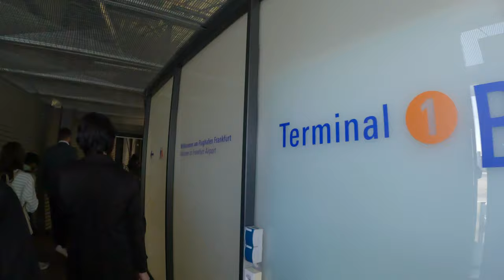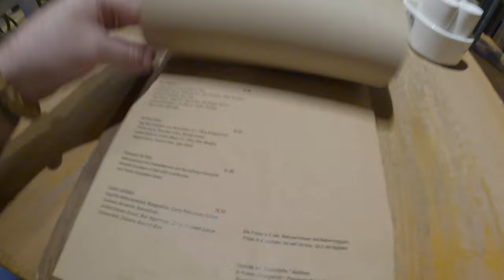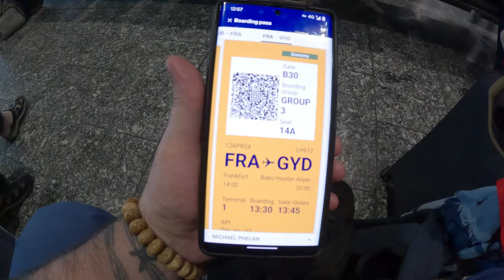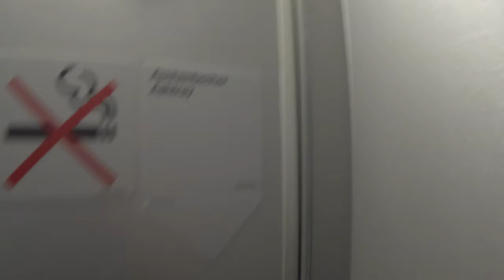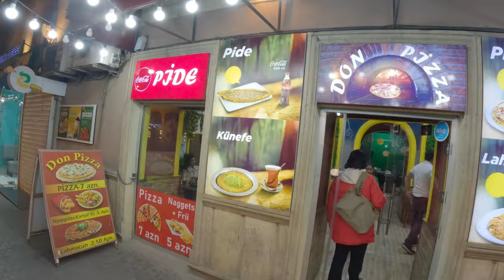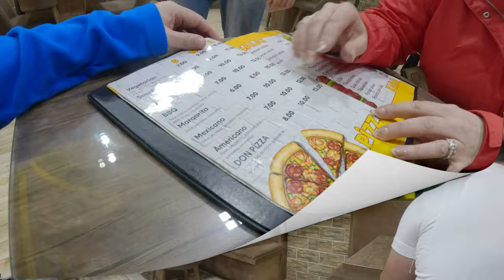Discovering Azerbaijan: Passport Stamps on an Unforgettable Dublin-Frankfurt-Baku Trip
Ireland to Baku in Less Than a Day - A Traveler's Dream Come True!""Experience the exhilaration of our whirlwind journey from Ireland to Baku, Azerbaijan, completed in less than a day!
From sharing our top travel tips to unveiling the gorgeous landscapes that unfolded before our eyes, this YouTube video will take you on an unforgettable adventure.
Get ready to be captivated by the stunning beauty and diverse cultures we encountered on this once-in-a-lifetime trip.
How to get to Bacu?
What's in Bacu?
What is in Azerbijan?
How is Lufthansa to fly with?
What is the accomidation like in Bacu?
What is Surf Shark?
What is Booking.com?
What is a VPN?What is Powers Whiskey?

Time codes:
0:00 - Intro
0:07 - Openings
2:48 - Airport
5:42 - at the gate
5:57 - Boarding
6:37 - Frankfurt
8:29 - Breakfast
11:21- Boarding 2nd time
14:37 - Arrival to Bacu
22:13- At Apartment/not Hotel
24:46 - Late night bite